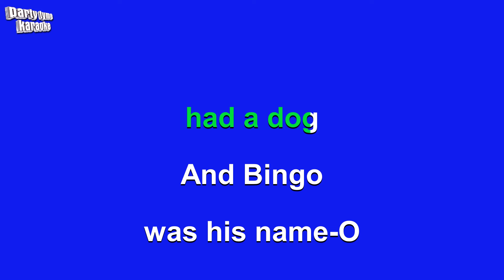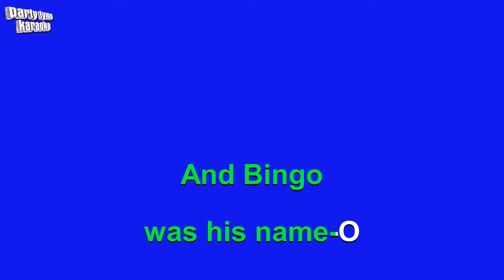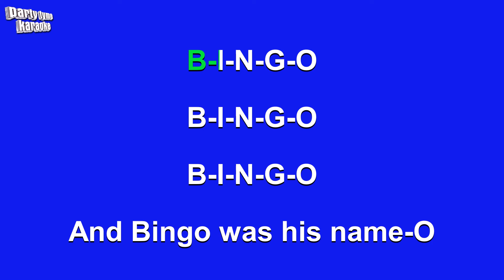Children's Music - B-I-N-G-O (Karaoke Version)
Karaoke sing-along version of 'B-I-N-G-O'
made popular by Various - Children's Music,